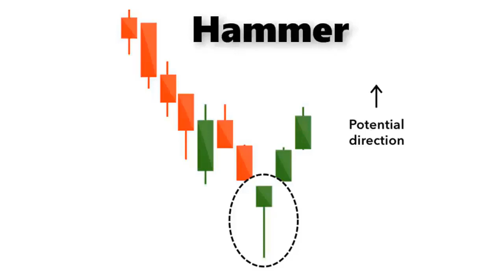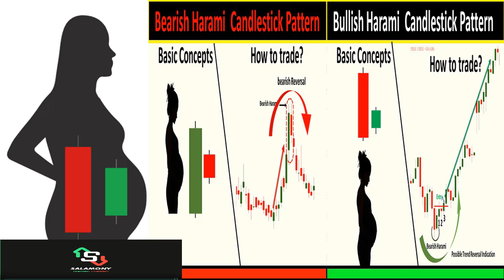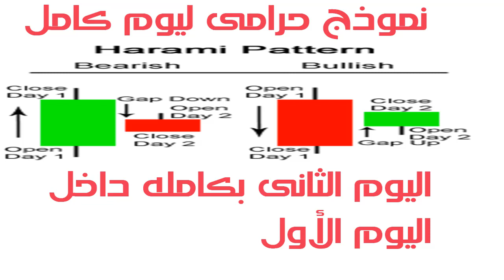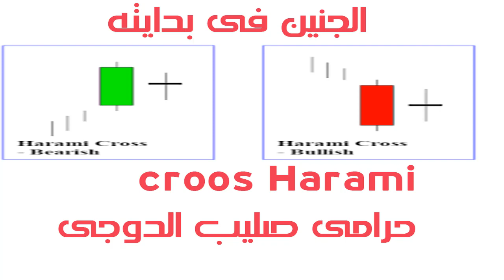5_كورس تحليل فنى _هل تعلم معنى الهرامى فى اليابانية؟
Haramiفى اللغة اليابانية تعنى المرأة الحامل___وفى عالم التدول هو نموذج انعكاسى يستخدمه المتداولون فى عملية التداول سواء فى البورصة أو فى أسواق أزواج العملات.
وهو من النماذج القوية التى يعتمد عليها كثير من المضاربين والمستثمرين فى عملية البيع والشراء للأسهم أو لأزواج العملات.